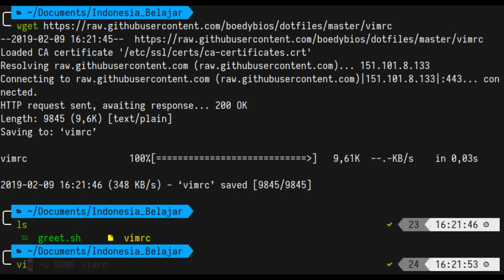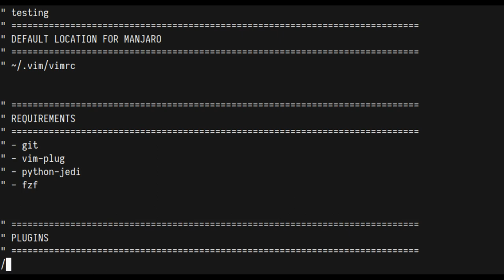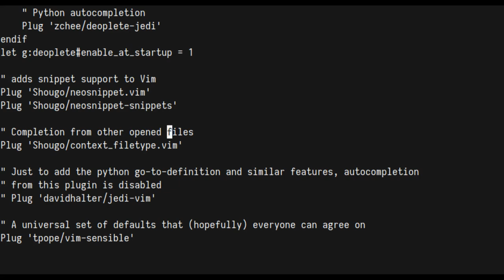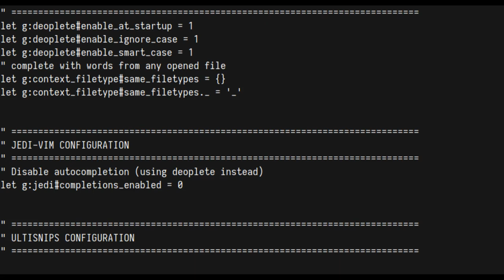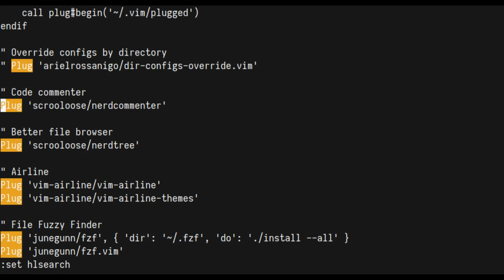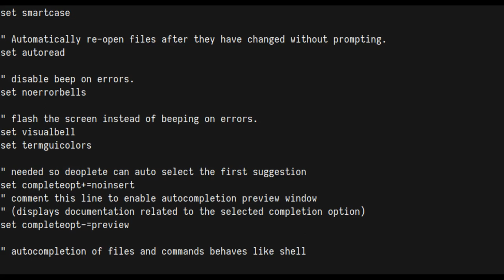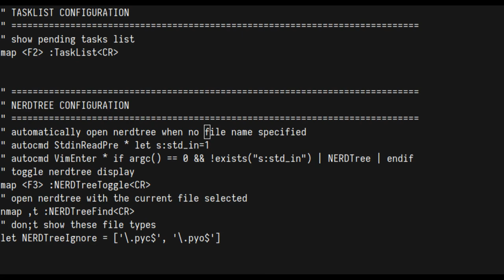[Vim 06] Pencarian teks pada Vim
Video pembelajaran ini bertujuan untuk memperkenalkan pencarian teks pada Vim.
File latihan yang digunakan dalam video ini dapat diakses melalui link berikut

Proses pencarian teks selalu dilakukan pada mode normal.
Bagi kalian yang belum pernah mengenal mode Vim sebelumnya, kalian dapat mempelajarinya dengan mengakses playlist berikut ini

Berikut adalah rangkuman dari pencarian teks pada Vim yang kita pelajari pada video ini:
- Tombol / digunakan untuk memulai proses pencarian dengan diikuti kata yang akan dicari lalu diakhiri tombol enter
- Tombol n digunakan untuk melakukan pencarian ke depan
- Tombol N digunakan untuk melakukan pencarian ke belakang
- Tombol ggn digunakan untuk melakukan proses pencarian dimulai dari awal dokumen
- Tombol GN digunakan untuk melakukan proses pencarian dimulai dari akhir dokumen
- Tombol * digunakan untuk melakukan proses pencarian (ke depan) untuk kata yang sedang ditunjuk kursor
- Tombol # digunakan untuk melakukan proses pencarian (ke belakang) untuk kata yang sedang ditunjuk kursor
- Command :set hlsearch untuk mengaktifkan fitur highlight search
- Command :set nohlsearch untuk menonaktifkan fitur highlight search
- Command :set incsearch untuk mengaktifkan fitur incremental search

Catatan penting lain:
- Beralih ke Normal Mode (tekan tombol Esc)
- Beralih ke Insert Mode (tekan tombol Esc lalu tekan tombol i)
- Beralih ke Visual Mode (tekan tombol Esc lalu tekan tombol v)
- Beralih ke Command Mode (tekan tombol Esc  lalu :)
- Esc :q    adalah cara untuk keluar dari Vim.
- Esc :q!   adalah cara untuk keluar dari Vim dan mengabaikan proses saving data.